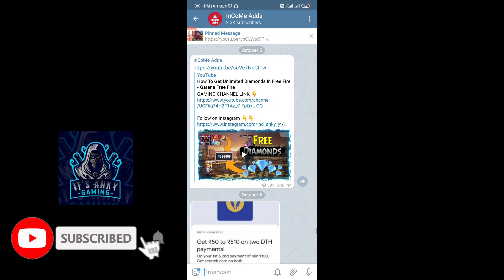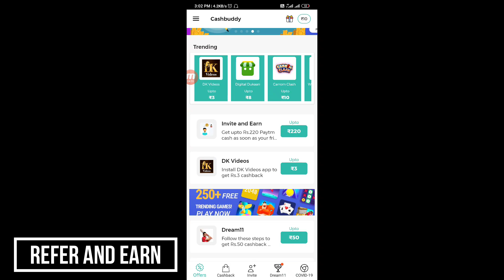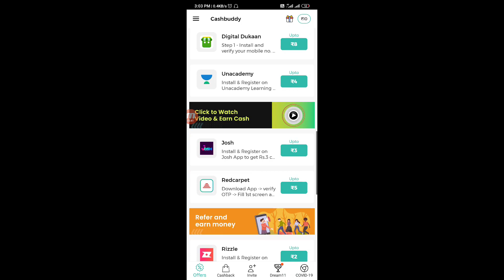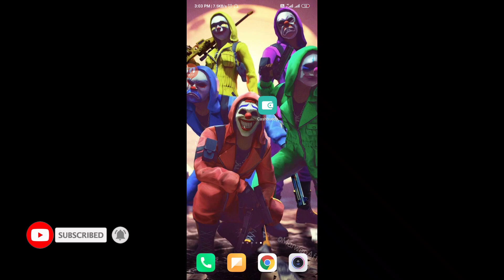New Trick To Get Unlimited Diamond in Free Fire || Free Fire Diamond Hack Script | FF Diamonds Hack💎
Yes! We are Growing.Your support is amazing ❤

Income adda is a channel which provides information about earning money online and about Everything happening in the field of tech || Loot Money Free

My Gears 🎥📷

Collar Mic

free fire diamond website,
config diamond hack free fire,
unlimited diamonds hack free fire,
get unlimited diamond in free fire,
diamond